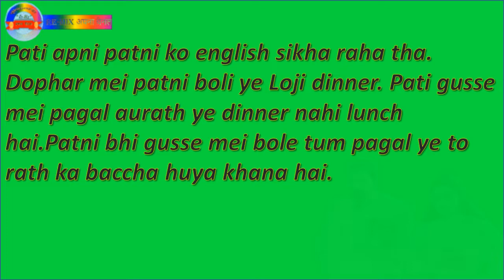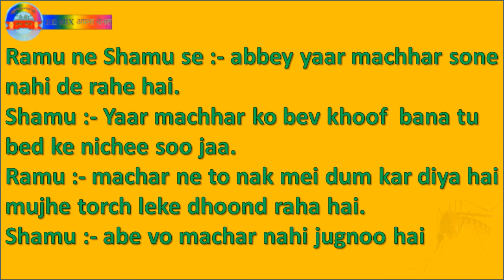😂Best Comedy Jokes Part-2 # Comedy.😂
In this video, I have uploaded a video in which I have tell you some comedy jokes. So I request you to watch the video till end.

Okay friends, If you enjoyed this video and want us to make more videos like this on various topics  so please tell in comment.